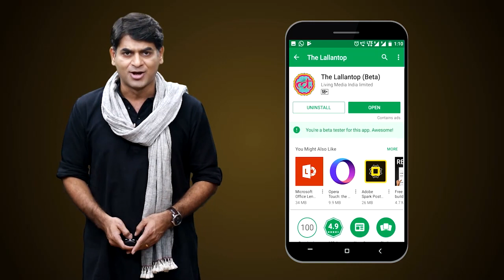Sourav Ganguly ने बताया IPL कराने के लिए BCCI क्या कर रहा है | IPL 2020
BCCI president Sourav Ganguly on Thursday stated that the board is ready host the IPL behind closed doors and is working on “all possible options” to stage the tournament this year. Sourav Ganguly in his letter to all affiliated members of the bod, stated that "The BCCI is working on all possible options to ensure that we are able to stage the IPL this year, even if it means playing the tournament in empty stadiums. The fans, franchisees, players, broadcasters, sponsors and all other stakeholders are keenly looking forward to the possibility of IPL being hosted this year.